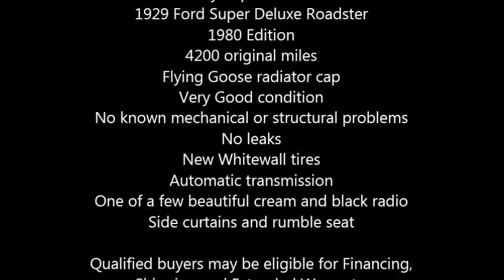1929 Ford Model A Super Deluxe Roadster Antique in North Brook, IL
1929 Ford Model A Super Deluxe Roadster Antique

Shay Reproduction
1929 Ford Super Deluxe Roadster
1980 Edition
4200 original miles
Flying Goose radiator cap
Very Good condition
No known mechanical or structural problems
No leaks
New Whitewall tires
Automatic transmission
One of a few beautiful cream and black radio
Side curtains and rumble seat